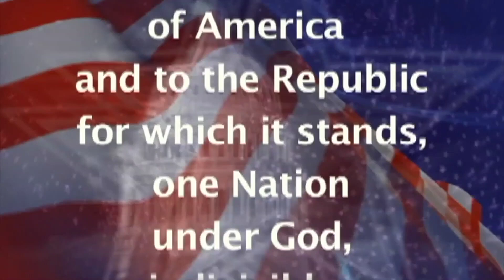BDTV for 10 - 19